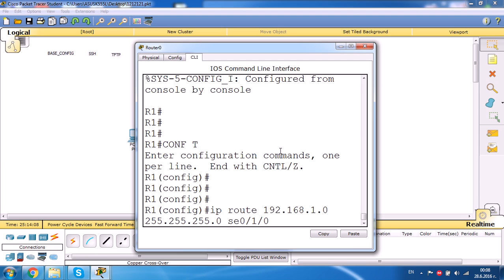Припомняне: "Статично маршрутизиране".